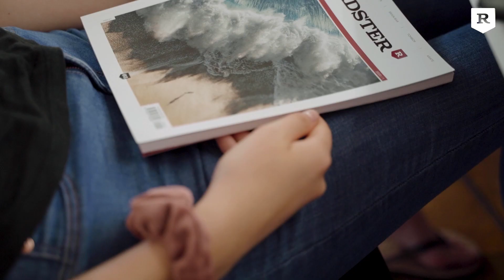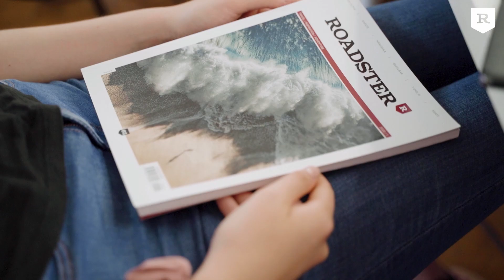Ilyen volt a digitális budapesti divathét a kulisszák mögött - Roadster.hu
Az ősz nagy divatheteit virtuálisan, vagy csak limitált nézősereg előtt rendezték meg a világ divatfővárosaiban. A digitális megvalósítás mellett határozott Budapesten a Magyar Divat & Design Ügynökség (MDDÜ), a Budapest Central European Fashion Week (BCEFW) főszervezője is, és a körülmények miatt egyértelműen beigazolódott, hogy helyes döntést hoztak. A budapesti divathét így olyan esemény lett, ami kétszer történt meg: egyszer, amikor a runway show-kat rögzítették, és még egyszer, amikor a divathét október 6–7-én lezajlott az online térben. A Roadster ott volt a kulisszák mögött, így most megnézhetitek, milyen volt az idei őszi divathét belülről.